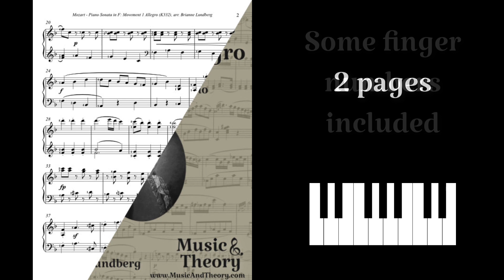Mozart "Piano Sonata in F Mvt 1: Allegro" (K332) Simplified Piano Sheet Music - MusicAndTheory.com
Get Mozart's "Piano Sonata in F Mvt 1: Allegro" (K332) Simplified Piano Sheet Music

A simplified arrangement of Mozart’s Piano Sonata in F Mvt 1 Allegro (K332), perfect for early to mid intermediate level. Includes several themes from this movement and provides a delightful introduction to Mozart’s piano compositions (but without any speedy scale passages!). It’s a lovely choice for a classical performance piece. Accessible for smaller hands: The largest harmonic interval is m7 (two instances only); most are 6ths or smaller. (Full Audio Preview)